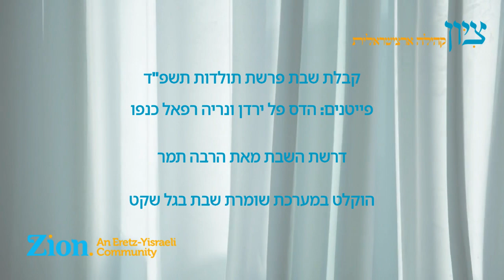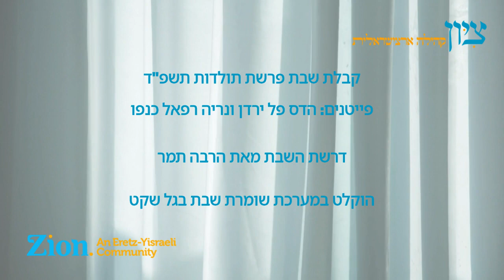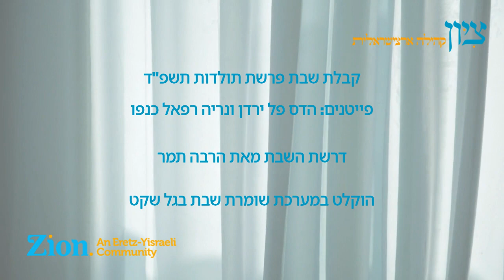קבלת שבת פרשת תולדות תשפ"ד - קהילת ציון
פייטנים: הדס פל ירדן ונריה רפאל כנפו

אור מן האדמה - דרשת השבת מאת הרבה תמר

הוקלט במערכת שומרת שבת במעגל סגור